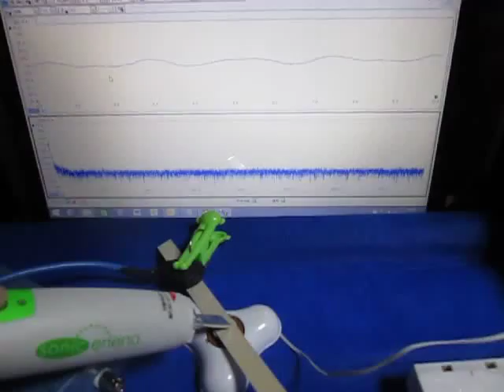超音波‹応用›実験 Supersonic wave experiment